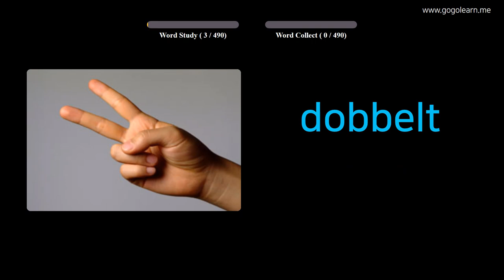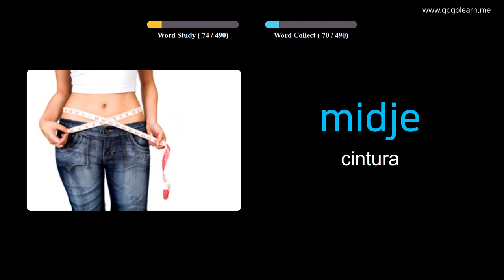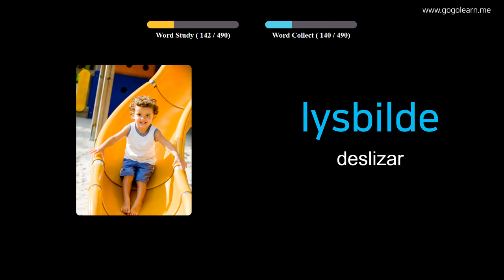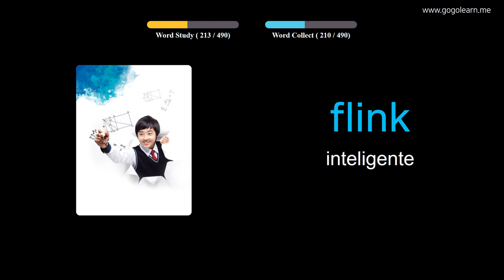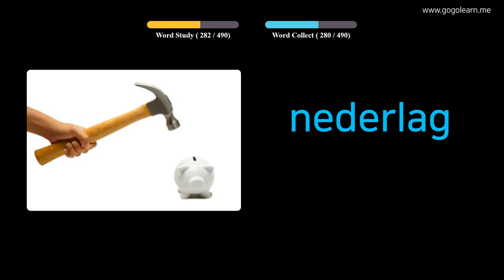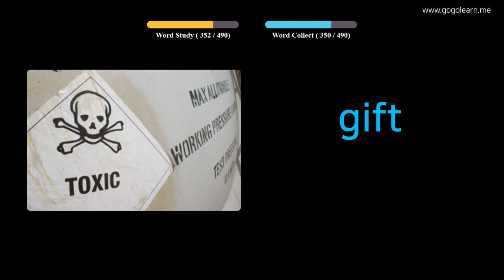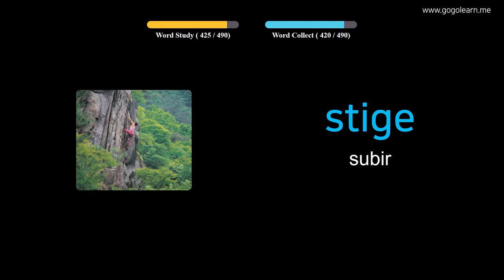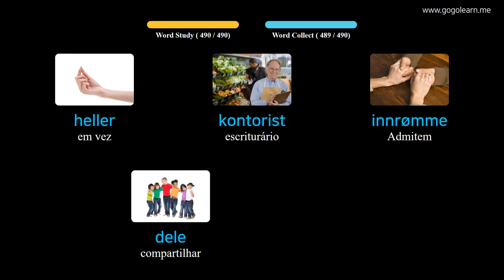Aprendendo Norueguês Através De Fotos |Vocabulário Norueguês Escola Básica Básica | Golearn